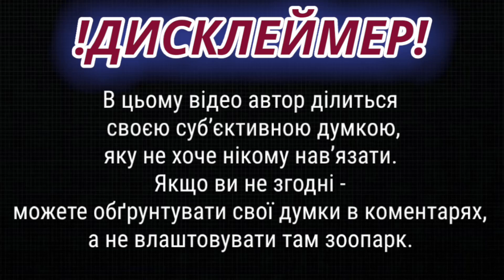😱МАЙБУТНЄ КІНОВСЕСВІТУ MARVEL: 5 ТА 6 ФАЗИ - САГА МУЛЬТИВСЕСВІТУ - [БейШоу]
Слава Україні! Героям Слава! Все буде Україна! Миру всім 🙏🏻🇺🇦

Привіт, ти завітав на україномовний канал під назвою БейШоу. Що значить мій нікнейм? Звідси й назва.
Давайте разом будемо розвивати україномовний Ютуб. Я прагну до вдосконалення свого контенту і можливо в майбутньому - переходу з хоббі на щось більше (якщо когось цікавить, я не заробляю на Ютубі, а знімаю відео заради розваги).
Якщо ви являєтесь новим глядачем - я радий тебе бачити на каналі.

У цьому відео ми поговоримо про нові фільми та серіали кіновсесвіту Marvel, які належать до 5 й 6 Фаз, що в свою чергу взодять до Саги Мультивсесвіту.
П'ята фаза Кіновсесвіту Marvel (КВМ) — серія американських супергеройських фільмів і телесеріалів, створених Marvel Studios і заснованих на персонажах Marvel Comics. До фази увійдуть всі проєкти Marvel Studios з лютого 2023 року по липень 2024 року. Walt Disney Studios Motion Pictures виступить дистриб'ютером фільмів, а телесеріали виходитимуть на стрімінг-сервісі Disney+. П'ята фаза розпочнеться в лютому 2023 року з прем'єрою фільму «Людина-мураха та Оса: Квантоманія», а першим телепроєктом фази стане другий сезон мультсеріалу «А що як…?», який вийде на початку того ж року. Кевін Файгі виступить продюсером всіх фільмів і виконавчим продюсером всіх телесеріалів фази, окрім того, Ерік Керролл стане продюсером фільму «Блейд: Вбивця вампірів».

Шоста фаза Кіновсесвіту Marvel (КВМ) — серія американських супергеройських фільмів і телесеріалів, створених Marvel Studios і заснованих на персонажах Marvel Comics. До фази увійдуть всі проєкти Marvel Studios з осені 2024 року по листопад 2025 року. Walt Disney Studios Motion Pictures виступить дистриб'ютором фільмів, а телесеріали будуть виходити на стрімінг-сервисі Disney+; крім того, Sony Pictures Releasing буде займатись прокатом фільму про Людину-павука. Шоста фаза розпочнеться в листопаді 2024 року з прем'єрою фільму «Фантастична четвірка». Кевін Файгі виступить продюсером всіх фільмів і виконавчим продюсером всіх телесеріалів фази. Раян Рейнольдс виступить продюсером безіменного фільму про Дедпула, а Емі Паскаль — продюсером безіменного фільму про Людину-павука.

Музика в відео:
1. KharstianMusic - Infinity War